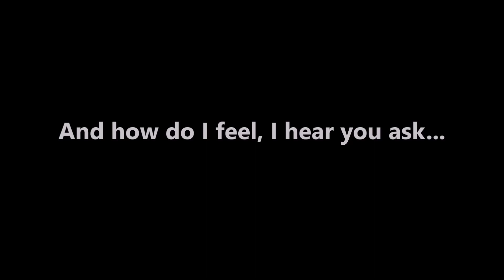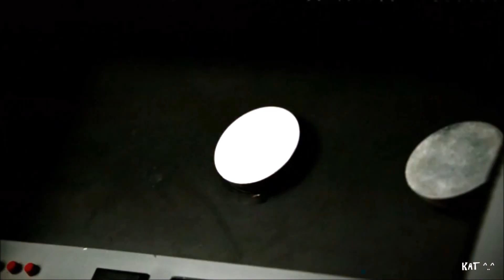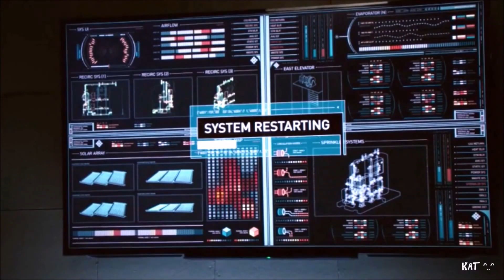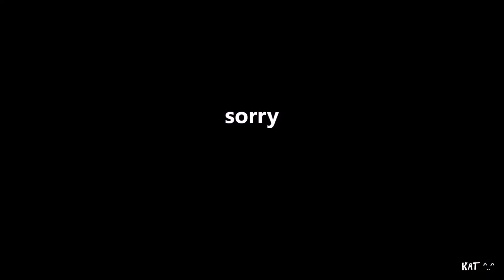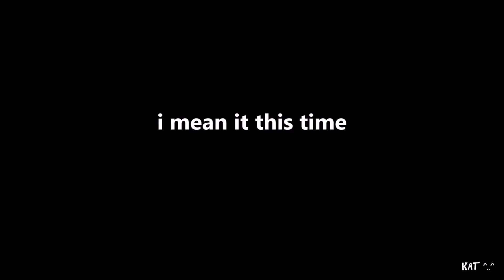Scorpion Crack!Vid (2x05 & 2x06)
Raise your hand if you were emotionally compromised by the last episode of Scorpion? *RAISES HANDS*

[follow me and you'll get a Super Fun Guy t-shirt]

This is a non-profit video, Scorpion is CBS' property.